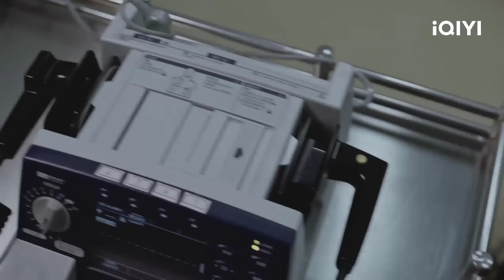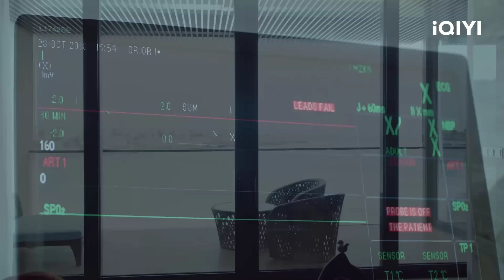KHÔNG NÓI TẠM BIỆT - Tập 02 | Phim Ngôn Tình Trung Quốc Siêu Hấp Dẫn | iQIYI Phim Thuyết Minh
ღ Đạo diễn: Ân Phi, Vương Lỗi
ღ Diễn viên: Nhậm Gia Luân, Trương Quân Ninh, Lưu Ân Hựu
ღ KHÔNG NÓI TẠM BIỆT: Ba năm trước, vì nhầm lẫn của cảnh sát Lưu Viễn Văn đã khiến cho vợ chưa cưới của mình, một cảnh sát ưu tú mới vào nghề bỏ mạng trong biển lửa của bọn buôn ma túy. Vì cái chết của em gái mình mà Vinh Diệu, cảnh sát của đội chống ma túy đã trở mặt với người anh em tốt Lưu Viễn Văn, Lưu Viễn Văn chán chường rời khỏi cục cảnh sát, không rõ tung tích, Vinh Diệu vì muốn trả thù, trải qua ba năm không ngừng cố gắng đã trở thành đội trưởng đội chống ma túy thành phố Vân Cảng. Để tiêu diệt tập đoàn K và tìm ra đầu sỏ buôn ma túy quốc tế "U Linh", bộ công an đã chọn nhân lực, lập một "Tiểu đội 84", nhiệm vụ đầu tiên là hỗ trợ cho cảnh sát ngầm Lưu Viễn Văn trong tập đoàn K. Vì thế, hiện thực vô tình, để hai con người gánh chịu sự trái ngang của vận mệnh hợp tác thêm lần nữa, lần theo từng bước một đến gần sự thật, hai người lại phát hiện có lẽ Vinh Ngọc vẫn còn sống.